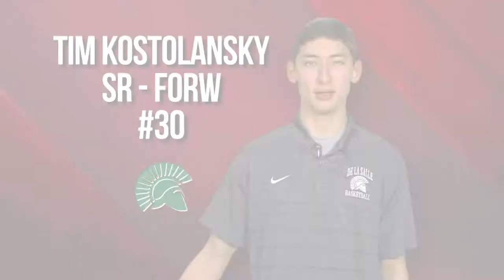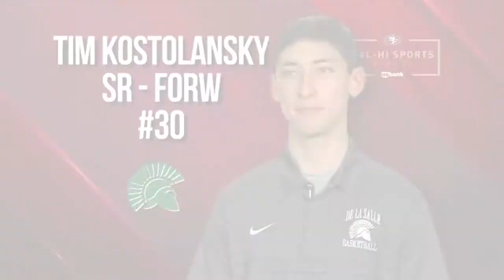Winter NCS Players of the Year 031719